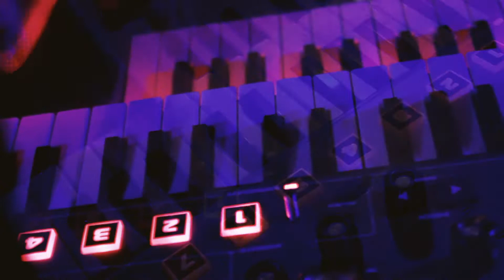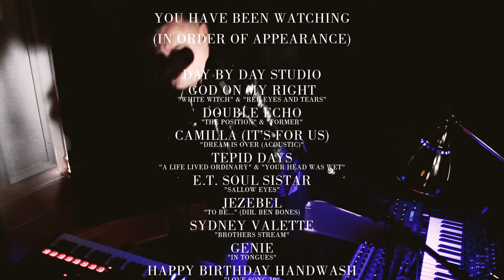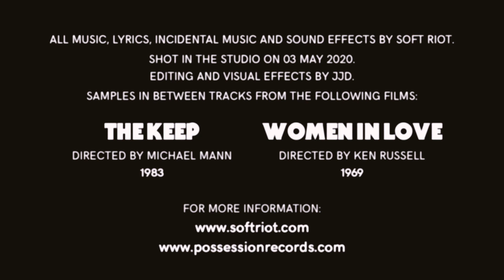Soft Riot - Quarantine Session